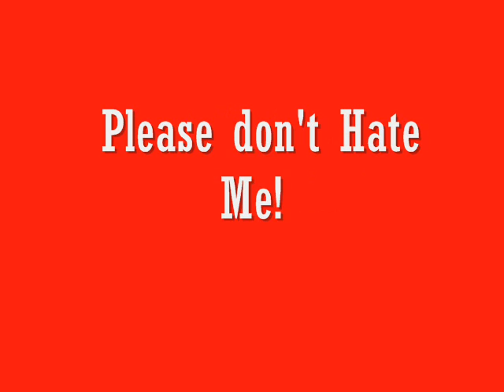More Guilty Pleasures...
Im sorry guys!